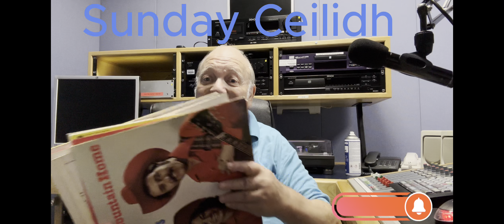9TH July Sunday Ceilidh promo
Hope you'll enjoy the offerings on this weeks Sunday Ceilidh.
Listen to the show again on the above link, Mondays & Thursdays 1-3pm or the one below anytime you like.